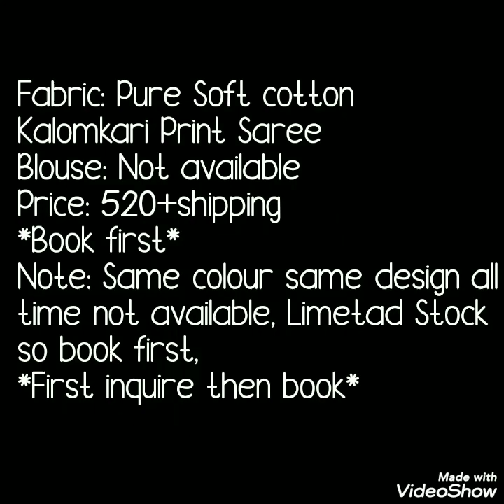Latest New Collection Of Kalmkari Cotton Saree Without Bluse Pice// Varli Print Sarees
Hello all
Todays collection is summer special cotton sarees. theses are cotton sarees with kalmkari print as well as varli print all over sarees. theses cotton sarees are without bluse pice. summer special cotton saree . home washable cotton saree.
your quaries
1. bella fashion world sarees
2. summer special cotton sarees
3.kalmkari print cotton sarees
4.varli print sarees
5.new collection of kalmkari saree

1 . watsup for order: 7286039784
 2. no negotiations please
 4.Sorry, cash on delivery service is not available
 5.payment can send through RTGS,,google pay or paytm,account transfer.
 6.Dispatch will be with in 2 3 day after payment
 7.After dispatching we will send you courier number through watsup
 8.Depends on distance item will receive.normally 7 to 10 working days
 9.Take video at the time of parcel open
10.if you find any damages you can returned to same address
11.we supply all over  india,and overseases also.